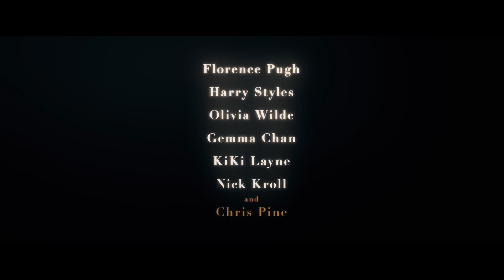Don’t Worry Darling | Official Trailer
“Everyone is acting like I’m crazy, and I’m not crazy.”
Only in cinemas on September 23, 2022.

Olivia Wilde
Florence Pugh
Harry Styles
Gemma Chan
Chris Pine

From New Line Cinema comes “Don’t Worry Darling,” directed by Olivia Wilde (“Booksmart”) and starring Florence Pugh (Oscar-nominated for “Little Women”), Harry Styles (“Dunkirk”), Wilde (upcoming “Babylon”), Gemma Chan (“Crazy Rich Asians”), KiKi Layne (“The Old Guard”) and Chris Pine (“All the Old Knives”).

Alice (Pugh) and Jack (Styles) are lucky to be living in the idealized community of Victory, the experimental company town housing the men who work for the top-secret Victory Project and their families. The 1950’s societal optimism espoused by their CEO, Frank (Pine)—equal parts corporate visionary and motivational life coach—anchors every aspect of daily life in the tight-knit desert utopia.

While the husbands spend every day inside the Victory Project Headquarters, working on the “development of progressive materials,” their wives—including Frank’s elegant partner, Shelley (Chan)—get to spend their time enjoying the beauty, luxury and debauchery of their community. Life is perfect, with every resident’s needs met by the company. All they ask in return is discretion and unquestioning commitment to the Victory cause.

But when cracks in their idyllic life begin to appear, exposing flashes of something much more sinister lurking beneath the attractive façade, Alice can’t help questioning exactly what they’re doing in Victory, and why. Just how much is Alice willing to lose to expose what’s really going on in this paradise?

An audacious, twisted and visually stunning psychological thriller, “Don’t Worry Darling” is a powerhouse feature from director Olivia Wilde that boasts intoxicating performances from Florence Pugh and Harry Styles, surrounded by the impressive and pitch-perfect cast.

The film also stars Nick Kroll (“How It Ends”), Sydney Chandler (“Pistol”), Kate Berlant (“Once Upon a Time… In Hollywood”), Asif Ali (“WandaVision”), Douglas Smith (“Big Little Lies”), Timothy Simons (“Veep”) and Ari’el Stachel (upcoming “Respect the Jux”).

Wilde directs from a screenplay penned by her “Booksmart” writer Katie Silberman, based on a story by Carey Van Dyke & Shane Van Dyke (“Chernobyl Diaries”) and Silberman. The film is produced by Wilde, Silberman, Miri Yoon and Roy Lee, with Richard Brener, Celia Khong, Alex G. Scott, Catherine Hardwicke, Carey Van Dyke and Shane Van Dyke executive producing.

Wilde is joined behind the camera by two-time Oscar-nominated director of photography Matthew Libatique (“A Star Is Born,” “Black Swan”), production designer Katie Byron (“Booksmart”), editor Affonso Gonçalves (“The Lost Daughter”), Oscar-nominated composer John Powell (“Jason Bourne”), music supervisor Randall Poster (“No Time to Die”) and costume designer Arianne Phillips (“Once Upon a Time… In Hollywood”).

A New Line Cinema presentation, “Don’t Worry Darling” will be distributed worldwide by Warner Bros. Pictures and is set to open in cinemas in India on September 23, 2022.